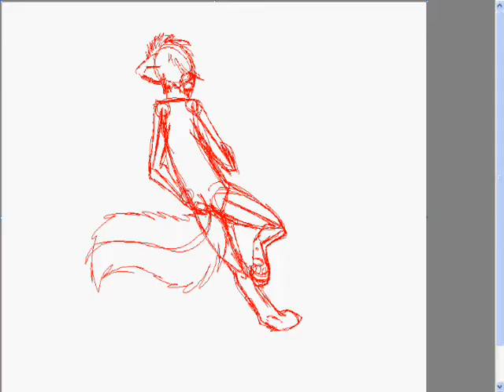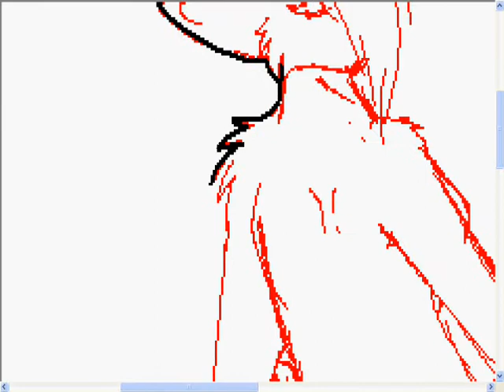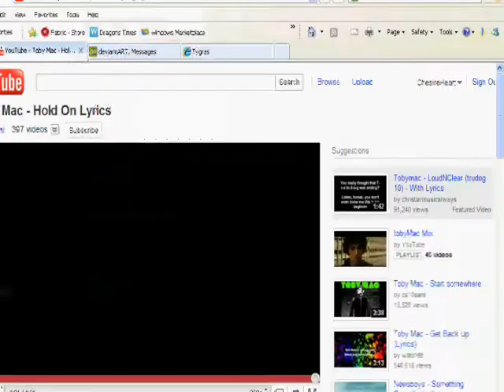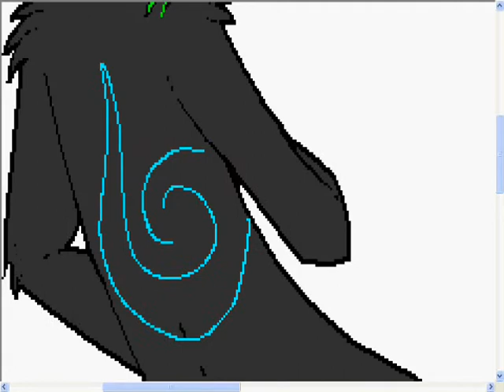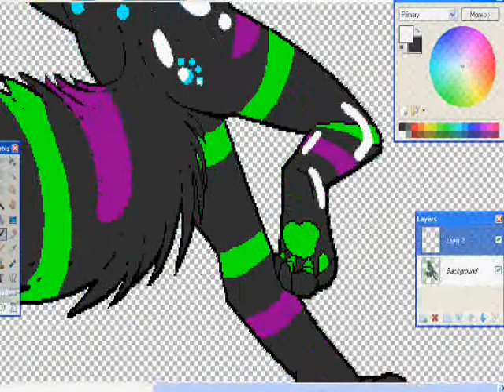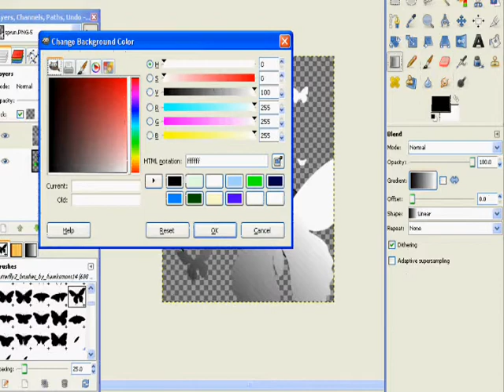Hold on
Just practicing poses and such on this one :3

SP(C)Me
Music(C)Toby Mac